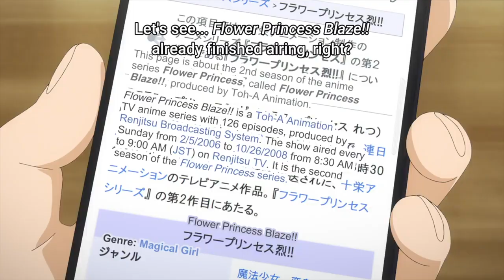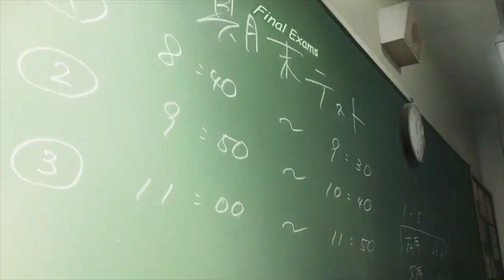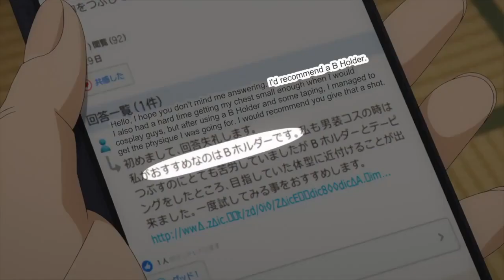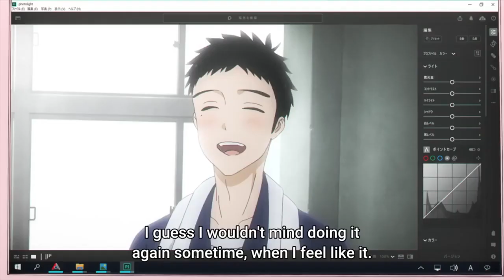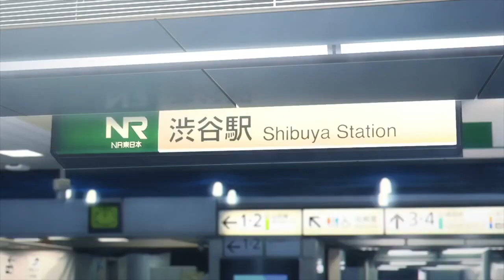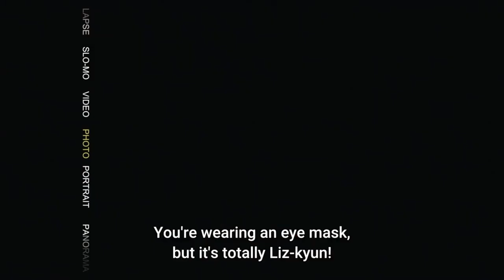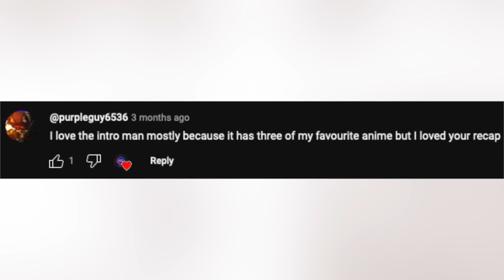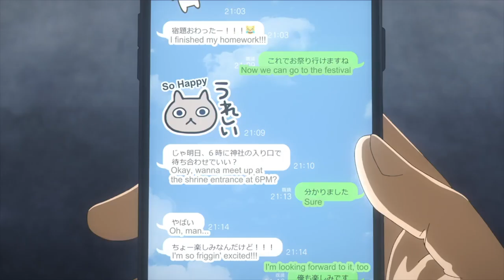(2) POPULAR Girl Ask Lonely Boy To Help Dress Up Cosplay 😳 Anime Recap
POPULAR Girl Ask Lonely Boy To Help Dress Up Cosplay 😳 Anime Recap

Anime Name: my dress up